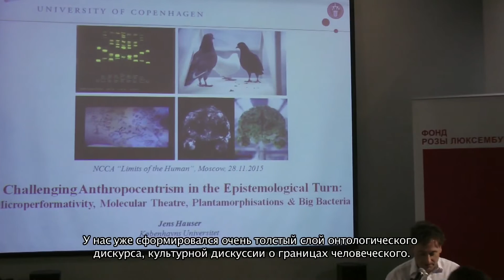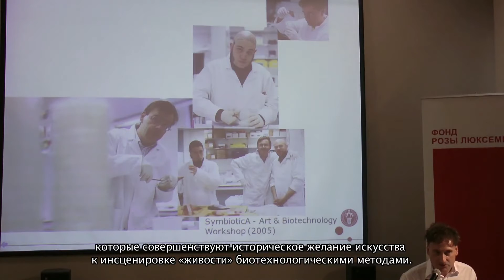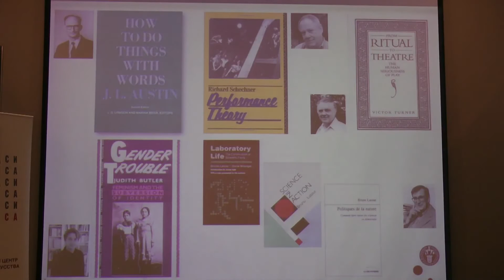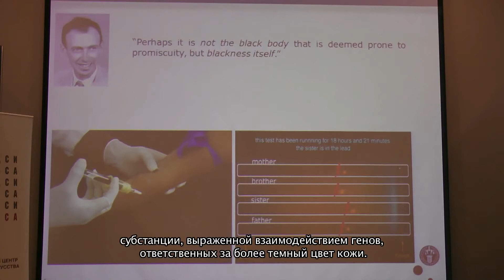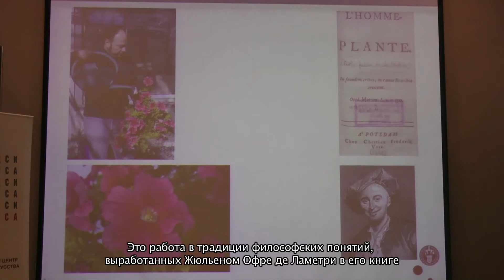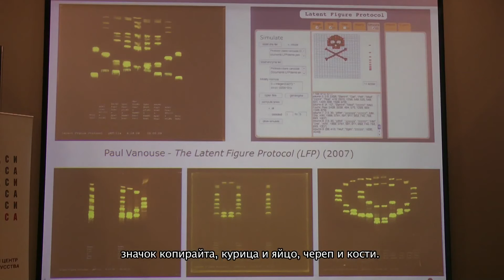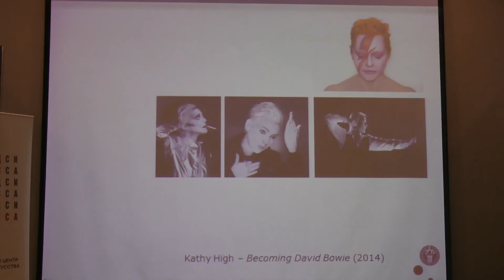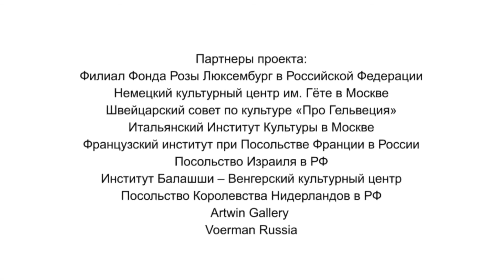Йенс Хаузер "Критика антропоцентризма в эпоху эпистемологического поворота...»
*scroll to english*
Симпозиум "Границы человеческого" 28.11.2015 в рамках проекта "Удел человеческий"
Йенс Хаузер "Критика антропоцентризма в эпоху эпистемологического поворота: микроперформативность, молекулярный театр, плантаморфизации и «Большая бактерия»

Symposium "Limits of the Human" 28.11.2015
Jens Hauser "Challenging Anthropocentrism in the Epistemological Turn: Microperformativity, Molecular Theatre, Plantamorphisations and Big Bacteria"